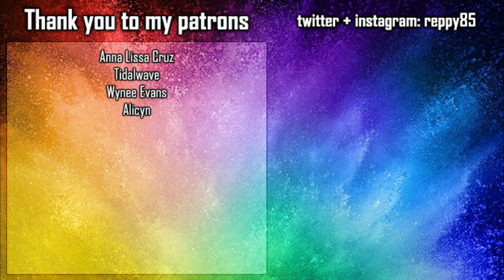Batwoman s02e10 REACTION - Time Off for Good Behavior